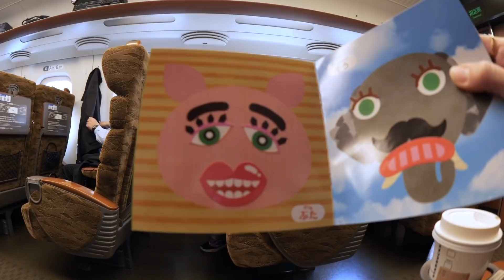大変身！あきぽんとあちゃぴがロリータになってみた！？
ダンス動画を撮影させていただいた大阪のスタジオ
「ロイヤルプリンセスアリス」さんでロリータ体験してきました。
あきぽんとあちゃぴがロリータになったらどんな感じになるのかな？

※衣装は大人サイズのみになるのであちゃぴの衣装は持ち込みです。